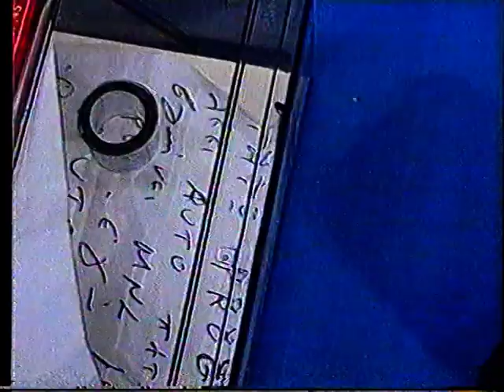10οι ΠΑΝΕΛΛΗΝΙΟΙ ΖΙΟΥ ΖΙΤΣΟΥ Ε/Ν και Α/Γ _01_4.VOB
10ο ΠΑΝΕΛΛΗΝΙΟ ΠΡΩΤΑΘΛΗΜΑ  ΖΙΟΥ ΖΙΤΣΟΥ ΕΦΗΒΩΝ / ΝΕΑΝΙΔΩΝ  ΚΑΙ ΑΝΔΡΩΝ / ΓΥΝΑΙΚΩΝ
12 / 3 / 2011

«ΠΑΡΑΔΟΣΙΑΚΟ ΚΑΙ ΑΓΩΝΙΣΤΙΚΟ JU-JITSU
To Ju-Jitsu (Ζίου-Ζίτσου), αποτελεί την πιο πολύπλευρη πολεμική τέχνη που υπάρχει σήμερα. Κάποιος που γνωρίζει καλά αυτή την πολεμική τέχνη, είναι ικανός να αυτοαμυνθεί ενάντια σε κάθε είδος αντιπάλου (δυνατότερο, βαρύτερο κλπ.). Πρωτοεμφανίστηκε στα μοναστήρια του Θιβέτ και καθιερώθηκε σαν πρώτη μορφή πολεμικής τέχνης στην Ιαπωνία. ΄Ηταν η πολεμική τέχνη που γνώριζαν οι ονομαστοί σε όλους πολεμιστές της Ιαπωνίας, Σαμουράι, οι οποίοι δραστηριοποιήθηκαν στην Ιαπωνία τον 12ο αιώνα. Οι ρίζες της βρίσκονται μέχρι και 2.500 χρόνια πίσω.
Η λέξη Ju-Jitsu είναι σύνθετη και αποτελείται από το Ju (Ζίου) που σημαίνει απαλή και το Jitsu (Ζίτσου) που σημαίνει τεχνική. Είναι δηλαδή, η τέχνη της απαλότητας, η οποία βασίζεται στην εκμετάλλευση της δύναμης του αντιπάλου. Τέλος, ανάλογα με την χώρα ή την ήπειρο που βρισκόμαστε, ίσως το δούμε να γράφεται με διάφορους τρόπους. Όμως, το Ju-Jutsu, το Jiu-Jitsu, το Jiu-Jutsu κλπ. είναι όλα ένα: το Ju-Jitsu».
Βλέπε περισσότερα:
ΠΗΓΗ: ΕΛΛΗΝΙΚΗ ΦΙΛΑΘΛΟΣ ΕΡΑΣΙΤΕΧΝΙΚΗ ΟΜΟΣΠΟΝΔΙΑ ΖΙΟΥ-ΖΙΤΣΟΥ (ΕΦΕΟΖ-Ζ)

ΔΙΕΥΘΥΝΣΗ: Βοσπόρου και Λόρδου Βύρωνος
ΟΛΥΜΠΙΑΚΟ ΣΤΑΔΙΟ ΠΑΛΗΣ
Τ.Κ.: 13342 - 'Ανω Λιόσια - Αττική